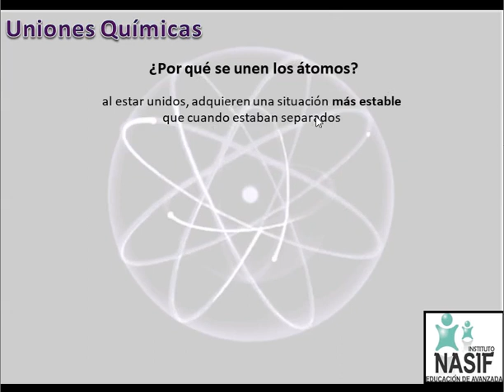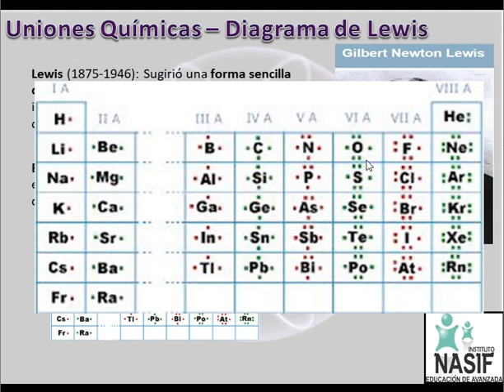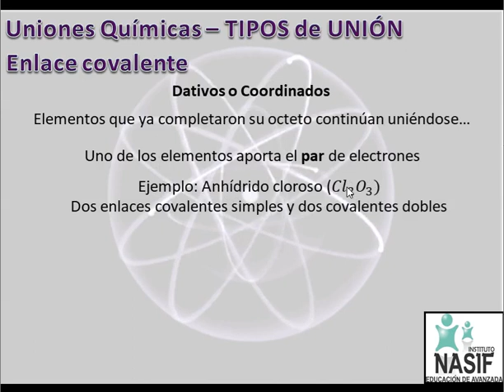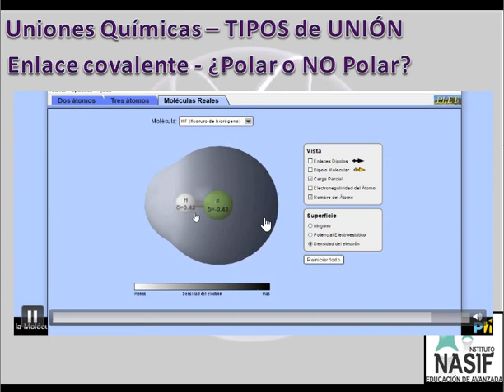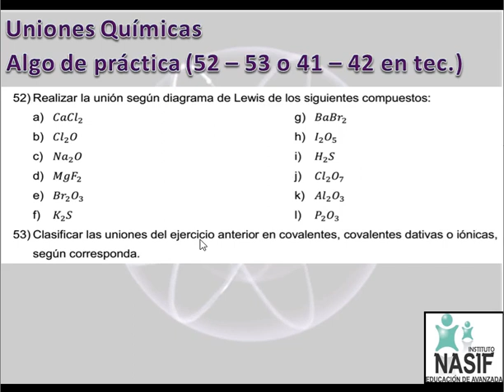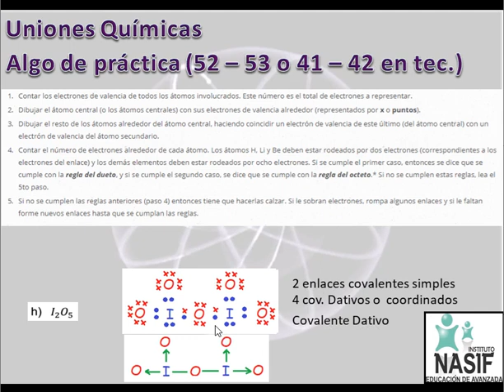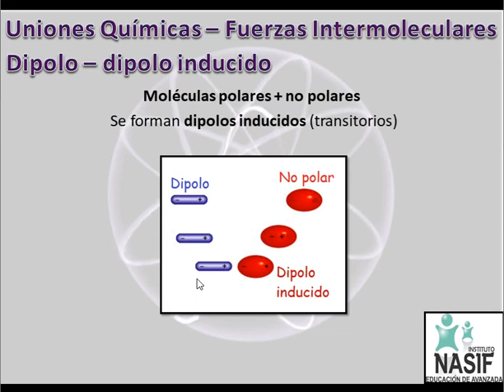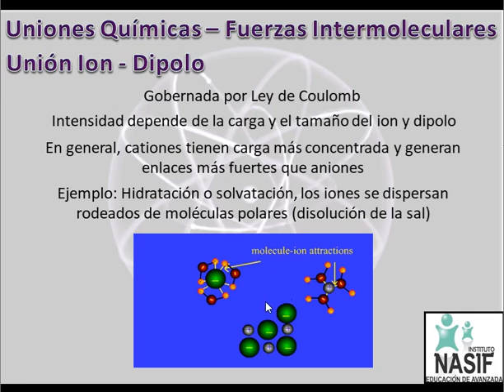PreU Medicina, Técnicos, Odontología | Química | Uniones Quimicas